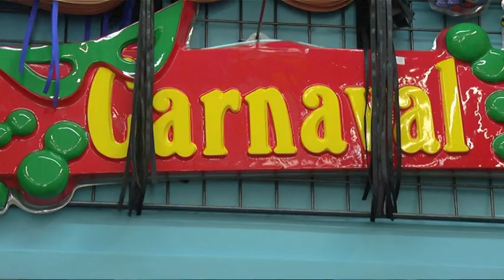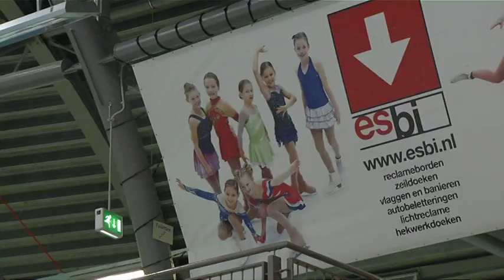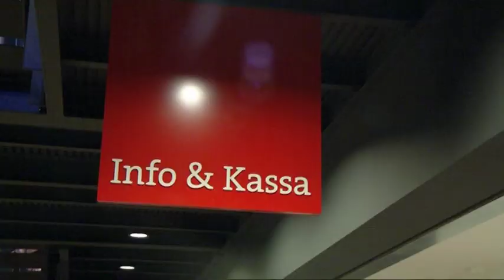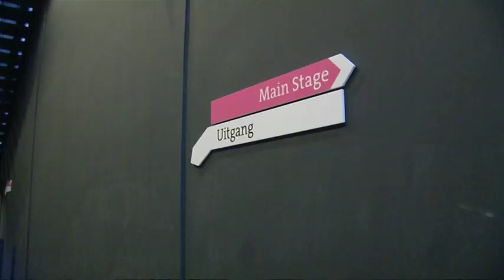Junior februari 2014